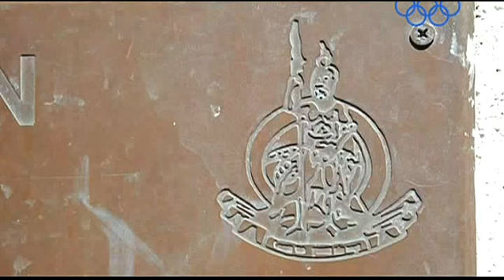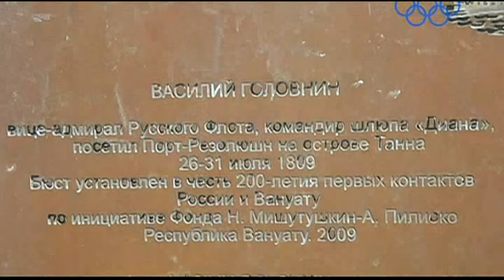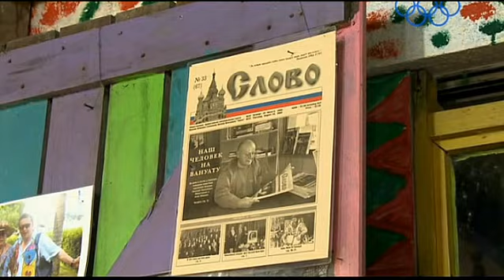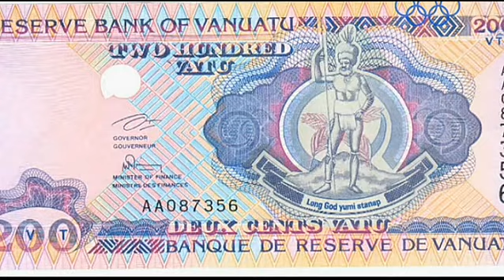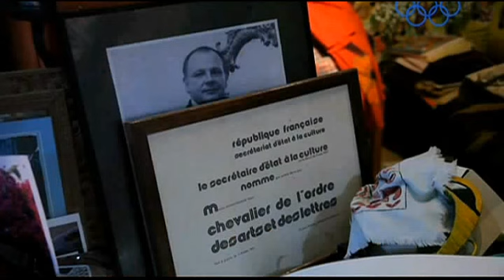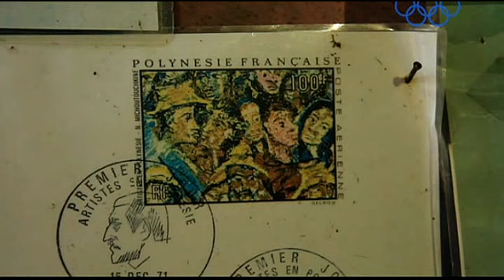Магия приключений. Вануату. Меланезия. Русский след и Воскрешение традиций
Фильм посвящен переплетению судеб островов Вануату и нашего соотечественника Василия Головнина - исследователя Курильских островов и Тихого океана, писателя и вице-адмирала. В 2009 г. в честь первых контактов между Россией и Вануату наши соотечественники при поддержке местных властей установили бюст Василия Головнина в столице Республики Вануату Порт-Вила.

«Магия приключений» – это этнографический и культурологический телевизионный проект экс-главы Администрации Президента России, а ныне путешественника и исследователя, фотографа и документалиста Сергея Ястржембского. Темы передачи: необычные путешествия, исследования и экспедиции, малочисленные народы мира и их исчезающие традиции. Автор и ведущий «Магии» в первой части программы беседует с гостями студии – профессиональными путешественниками, исследователями и учеными о народах мира, исчезающих племенах, путешествиях в труднодоступные уголки нашей планеты, экспедициях по опасным и сложным маршрутам, своих исследованиях. Гостями «Магии путешествий» часто становятся люди, жившие в суровых условиях знойной Африки, гористой Азии, Крайнего Севера. Во второй части программы транслируются видеоматериалы из коллекции Сергея Ястржембского и его гостя, отснятые в путешествиях и экспедициях.